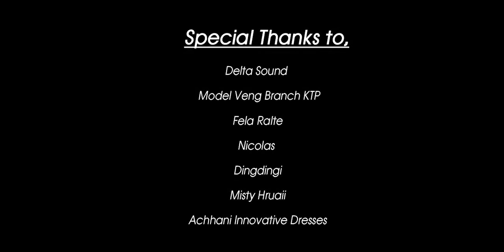Hlimhlimi - Ngai r'u van mi tlangau chu ( Official Music Video)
blue wave records
label hnuai a mi hi lo upload ve a rem lo tih min lo hriat sak dawn nia.

Official Channel of Blue wave Records